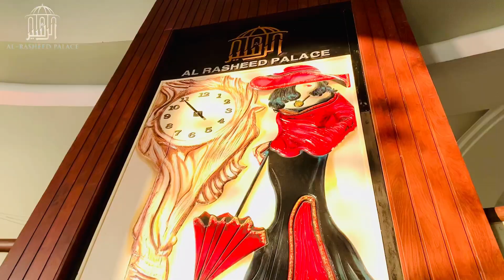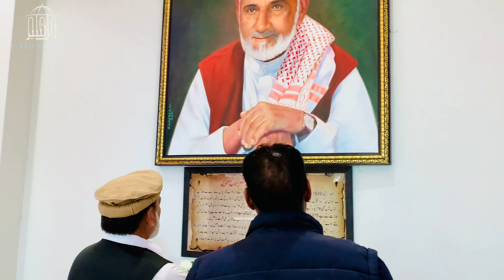MUHAMMAD NAWAZ SAAB BARAT+WALIMA EVENT ALRASHEEDPALACE SAMBRIAL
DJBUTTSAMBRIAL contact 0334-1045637